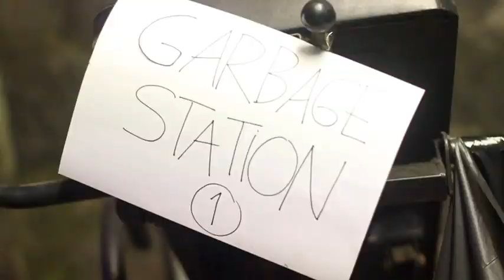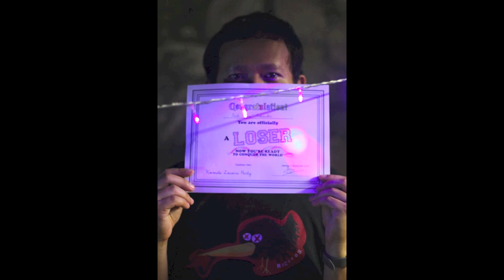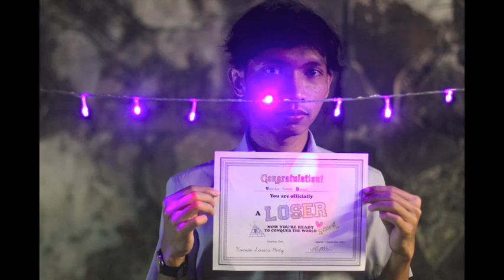Losers Party V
Kembalinya komite "Losers Party"! turning house backyard with "high" creativity decoration and low budget lighting menjadi lantai disko / lapangan perlombaan ala 17-an. Featuring DJ Ciganjur, Steve Jobs, Unyil, Superman, The Mama Eka, Pak Polisi, Princess and her Knight in shining armor, The Amazing Spiderman, Hope Sandoval, Pocahontas, Dwight K Schrute, Kak Aan, Mas Mbeng, Tia si Atlit baseball, Larry Bird dan Keluarga, Plain Jane dan kemunculan Dek Nendar beserta Oom Ichsan di penghujung acara. Terima kasih untuk partisipasinya. sampai jumpai di Losers Party VI. (Music: Hello Mate by Advantage Lucy)